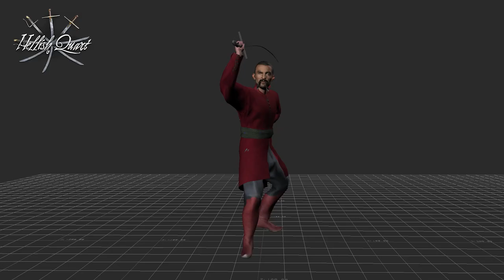Hellish Quart - Hungarian Hajduk coming very soon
Just a sneak peek of the main pose! Playable in 2 weeks.

Hellish Quart is a fighting game about sword dueling, in which the blades really clash using physics, and the characters use motion captured fencing techniques. Play as one of many 17th century warriors and use sabers, rapiers, broadswords and many other blades in single player campaign, arcade, or local multiplayer with friends.